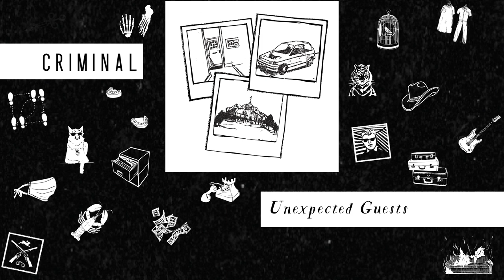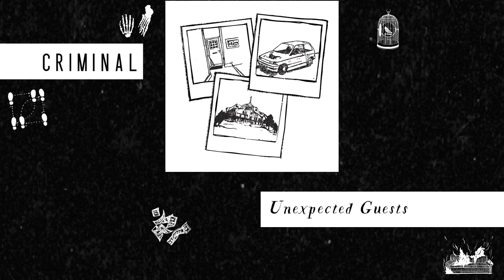Unexpected Guests | Criminal Podcast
Three mysteries we can’t stop thinking about.

“Sylvestor” by Blue Dot Sessions
“Decompression” by Blue Dot Sessions
“Gizmo” by Podington Bear
“Tanguedo” by Blue Dot Sessions
“Inamorata” by Blue Dot Sessions
“Folly and Typeset” by Blue Dot Sessions (original music for Criminal)
“Samara” by Podington Bear
“Alphabet Soup” by Podington Bear